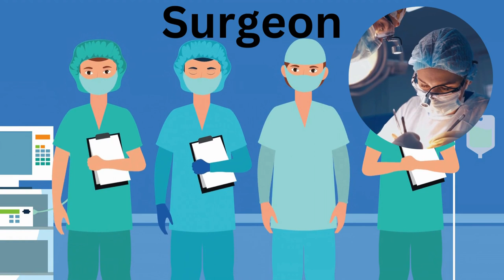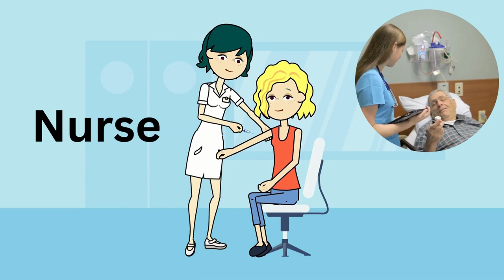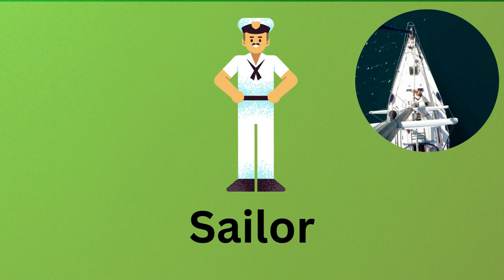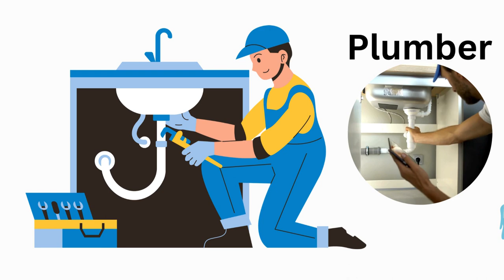Jobs and Occupations for kids ||Community Helpers || Professions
Exploring the World of Work: A Fun Adventure for Kids! 🚀
Join us on a magical journey through the amazing world of work! ✈️

Ever wondered what it's like to be a doctor, a pilot, or even an astronaut? 🤔

In this exciting video, we'll meet all kinds of different professionals and discover the cool things they do every day! 👮‍♀️

From the brave firefighters who save lives to the talented chefs who cook delicious food, each job plays an important role in our world. 👨‍🍳

We'll learn how doctors make us healthy, how pilots fly us to new places, and how teachers help us learn and grow. 🍎

But that's just the beginning! 🌎

We'll also meet farmers who grow our food, soldiers who protect us, and artists who create beautiful things. 🎨

We'll even discover the fascinating world of engineers, architects, and many more! 🏗️

This video is packed with fun facts, catchy music, and adorable animations that will keep your little ones engaged and entertained. 🎶

So, grab your space helmet, put on your chef's hat, and get ready to explore the world of work! 🚀

Click the link below to start your adventure today! ➡️ KD CREATIVES